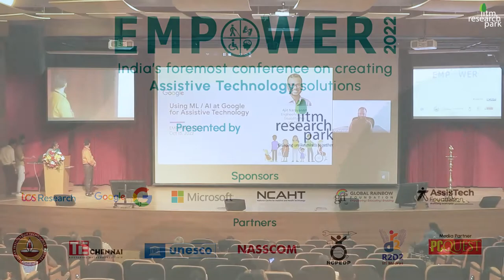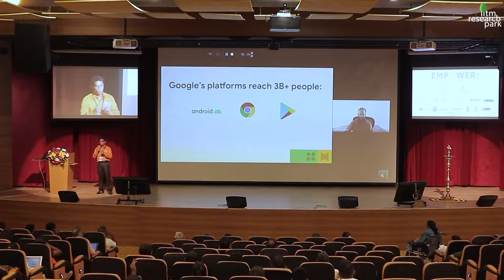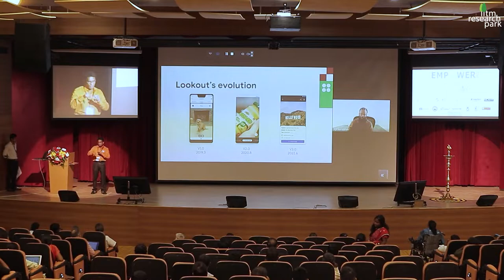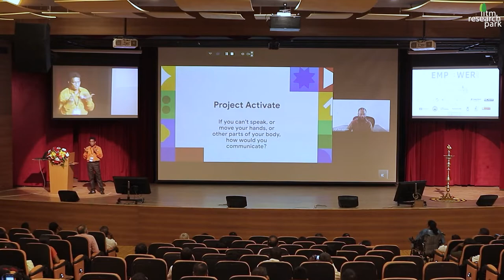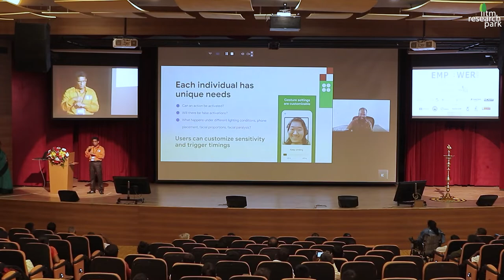Ajit Narayanan - Engineering Lead, Disability-First solutions, Google - Empower 2022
Using Machine Language/Artificial Intelligence at Google for Assistive Technology